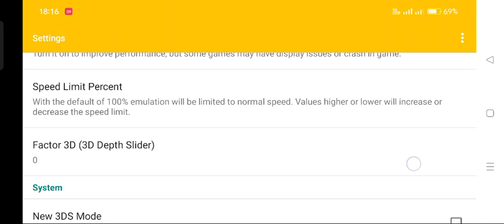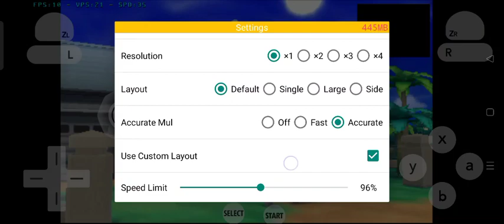Pokemon sun on mediatek helio P35 + Settings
My phone
Oppo A54
mt6765 / Mediatek helio P35
android 11
4/64